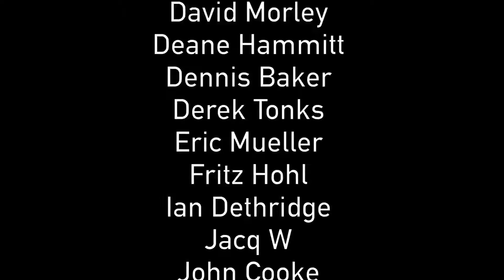George's Big Day Out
•Become a member of our main YouTube channel for early access, priority replies, extra content, discounts in our shop and a personalised postcard!

George enjoyed his run on the sand bank so much that we decided to treat him to a day at the beach

► MINIMAL LIST NAVIGABLE WATERWAYS MAPS

► NARROWBOAT STUFF
•TWITTER• (I still refuse to call it anyting other than twitter)